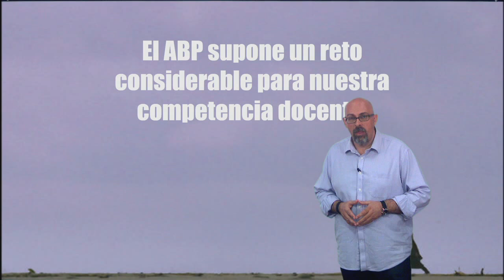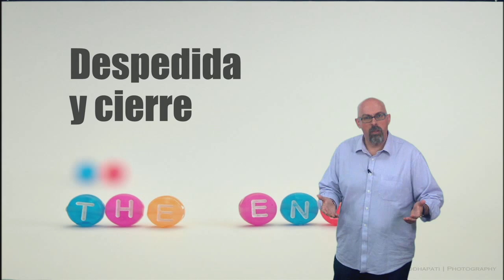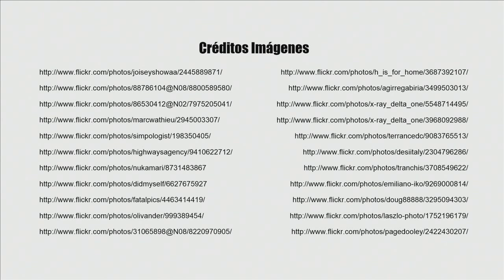Vídeo 5.2. El Centro ABP y el desarrollo profesional docente - Ideas clave